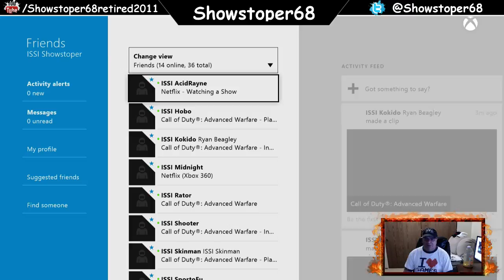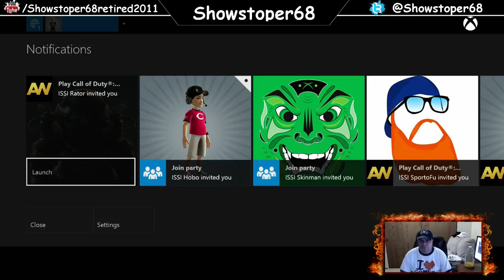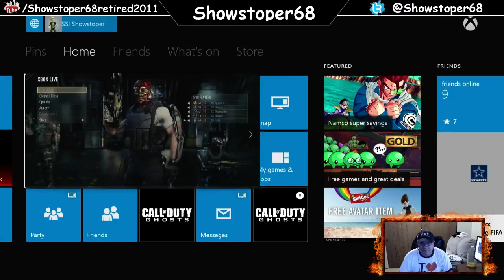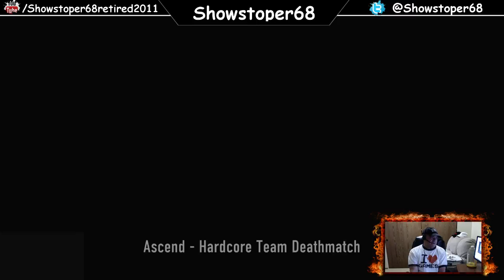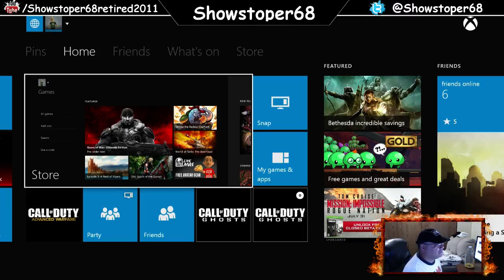ShowHo vs. COD:AW Diamond Division Clan Wars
I would like to start off by saying, "You Just Did Your Country A Great Favor Today". I appreciate anyone & everyone who takes the time out to drop in on my channel. Kudos to you all. With that being said:

Hello Everyone. Yes, I'm an older Gamer, but we all started somewhere. Come watch me suck really bad at playing random games. I'm not kidding when I say I suck bad. My pet chihuahua has a better K/D ratio than me. My streams are solely for the purpose of gaming and viewing enjoyment for gamers out there. With that being said, GAME ON!!

*SOCIAL MEDIA*

*Freedom Network*
- Want to be partnered? Help me, help you